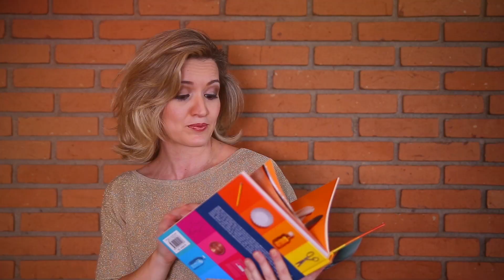COMO ORGANIZAR COSMÉTICOS PARA VIAGEM | A DICA DO DIA COM FLÁVIA FERRARI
SEU LIVRO DO A DICA DO DIA Veja as dicas que vão evitar que shampoos, condicionadores, cremes, perfumes e demais itens da sua viagem derramem, sujando suas roupas, sua mala e criando aquela confusão.